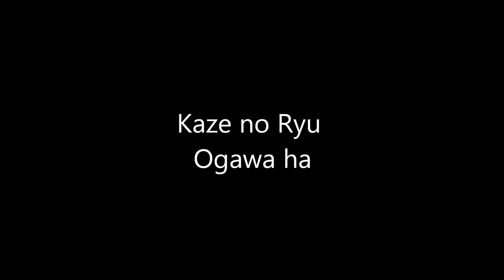Ogawa Ryu - 自然の伝統 Shizen no Dentou - Special Moments - 2015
Shidoshi Luis Nogueira & Shidoshi Thiago Moraes
Valencia - Spain